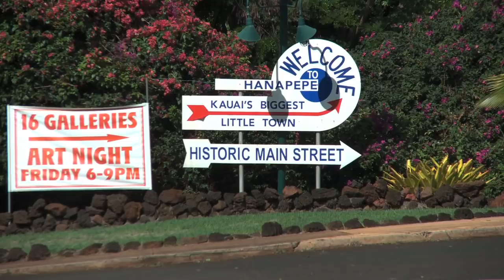Hanapepe Art Night Activity Spotlight - KVIC-TV, myKauai.com [Event]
Nanea visits Hanapepe Art Night.

Every Friday night old Hanapepe town comes alive with music, art, shopping, food, crafts, and entertainment.

"There are about 16+ galleries in this town, and it's really unusual for any small towns in Kauai to be this vibrant and active. It has become quite an event."

"I think anyone who comes to the island should really come here, it's a really unique experience, a wonderful town, friendly people, and I would recommend it highly."

Hanapepe Art Night happens every Friday from 6 to 9 PM.

Location: Hanapepe

Produced by Jason Evans, shot by Ryan Pointer, edited by Jason Evans